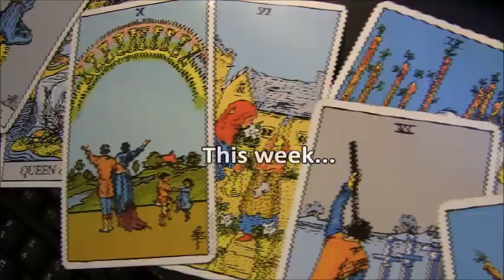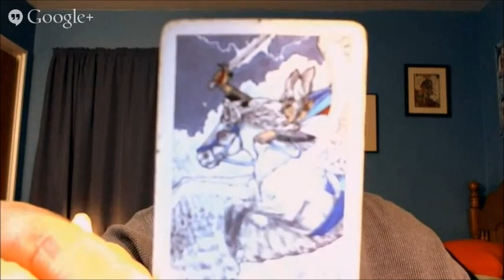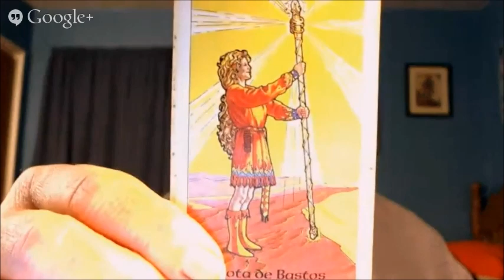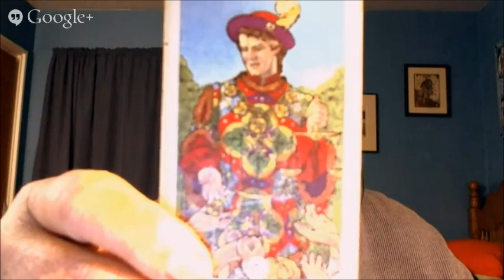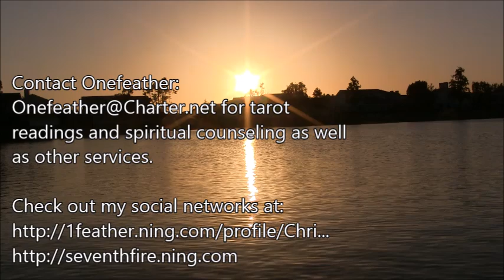Uranus Direct 12/13 -12/19 2013 Week In Advance Astro-Tarot Insights W/ Palmer & Onefeather!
Uranus Direct in Aries, Full Moon In Gemini 12/13 -12/19 2013 Week In Advance Astro-Tarot Insights W/ Palmer & Onefeather!